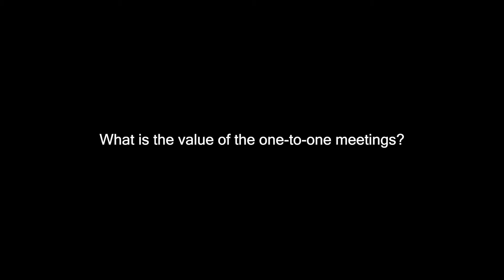Attendees at the EuroPack Summit on the value of the one-to-one meetings